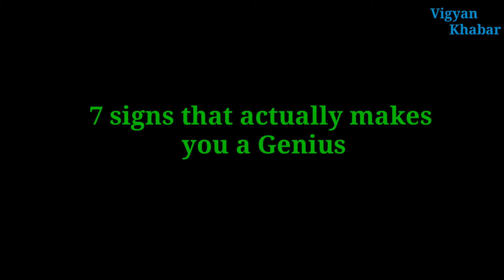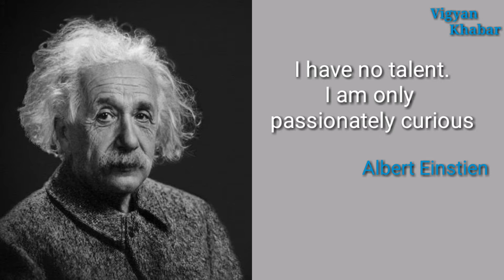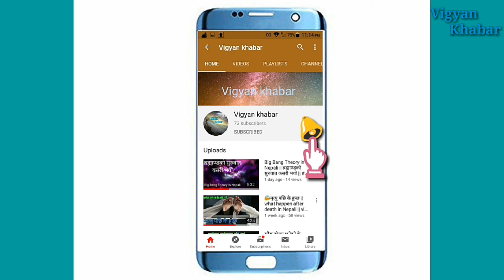7 signs that actually makes you a Genius || ७ लक्षणहरू जुन तपाइलाइ बुद्धिमान बनाउछ || vigyan khabar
7 signs that actually makes you a Genius || ७ लक्षणहरू जुन तपाइलाइ बुद्धिमान बनाउछ || vigyan khabar

तेज दिमाग बढाउन यो उपाय

Genius can be defined as a high IQ, extreme creativity, or something else altogether. ... For Mensa, the exclusive international society comprising members of "high intelligence," someone who scores at or above the 98th percentile on an IQ or other standardized intelligence test could be considered genius.

No one is Genius by birth.To make Genius a lot of hard work,knowledge and should be curious to know something. Scientists have pointed out some personality, behaviors, signs and symptoms which helps to determined you that whether you are Genius or not.So here I have talk 7 signs and symptoms that actually makes you a Genius.

And videos goes like this;
1.Forgetfulness
2. Waking up late
3. curious by nature
4.Talking to yourself
5. Less social
6. Laziness
7. Importance to knowledge than entertainment.

follow our official channel account